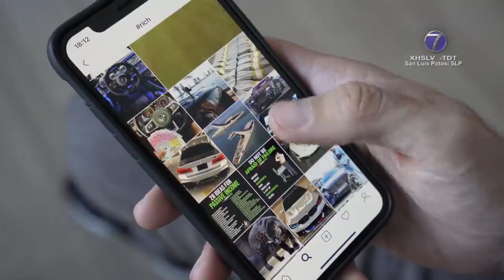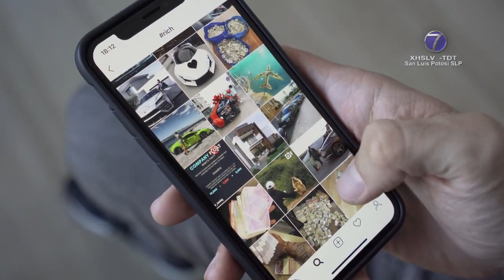Regular uso de redes sociales puede ser la antesala para limitar la libertad de expresión: BEBR.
SLP.- En el país existen problemas más prioritarios que estar pensando en regularizar a las empresas privadas dueñas de las redes sociales, que sin duda con una reforma de esta naturaleza sería la puerta para permitir limitar la libertad de expresión en perjuicio de los mexicanos, advirtió la presidenta de la Comisión de Gobernación de la presente Legislatura, diputada Beatriz Eugenia Benavente Rodríguez.

Consideró que la intención de regular el uso de las redes sociales en México es un tema complicado que puede ser riesgoso para millones de mexicanos que utilizan estas plataformas como parte de la libertad de expresión, además de que puede ser violatorio de los derechos humanos desde el momento que se permita limitar el sentir de los ciudadanos mediante el uso de estas redes tecnológicas.

Dijo que, “es un tema que preocupa mucho porque esto no solamente refiere a interferir en la operación de las empresas privadas y puede ser la puerta para limitar la libertad de expresión. Hoy por hoy en las redes cuando existen comentarios que realmente dañan a una persona en su integridad y derechos, en esos casos, la persona afectada puede denunciar y las empresas actúan de manera inmediata y bajan este tipo de comentarios e incluso pueden bloquear las cuentas”.

La diputada se refirió a la propuesta para reformar la Ley Federal de Telecomunicaciones y Radiodifusión, con el fin de regular a las empresas privadas propietarias de las redes sociales como Twitter o Facebook, que prestan este servicio por medio de Internet, a través de las redes públicas de telecomunicaciones, puede ser un gran retroceso en materia de respeto a la libertad de expresión.

Benavente Rodríguez, advirtió que esta intención es muy riesgosa, tomando en cuenta que “hoy más que nunca, los mexicanos tenemos que tener conciencia que este país es de pesos y contrapesos.